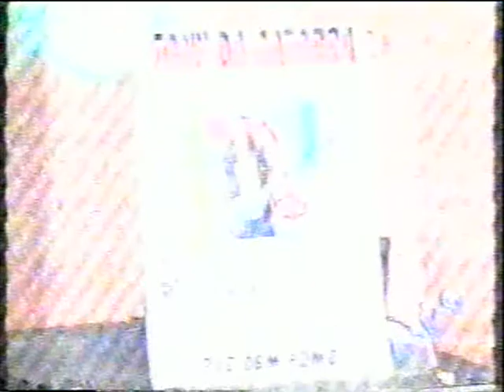Tony da Gatorra - "Voz dos Sem Terra" + Entrevista no Radar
Tony da Gatorra dando entrevista e apresentando a música "Voz dos Sem Terra" no programa Radar-TVE.